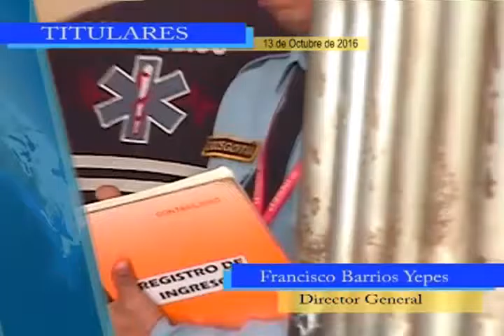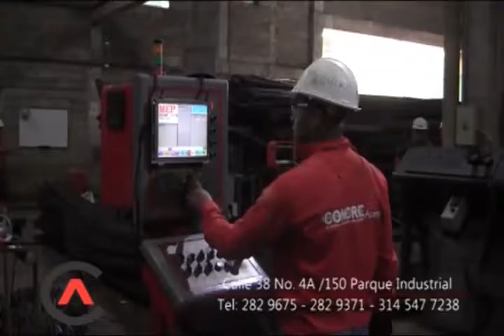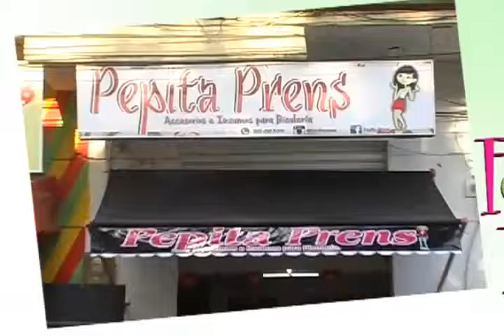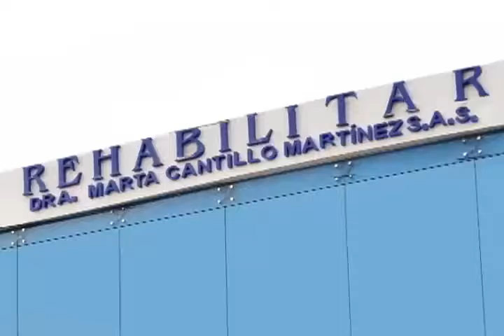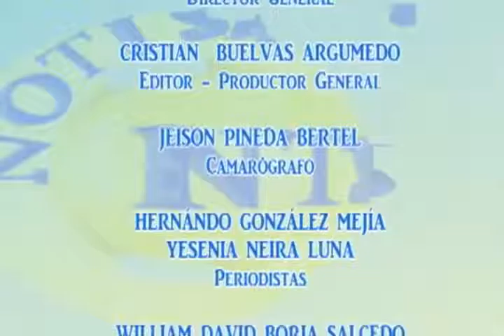Notisabanas Emisión de noticias del 13 de octubre de 2016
Emisión de noticias del 13 de octubre de 2016